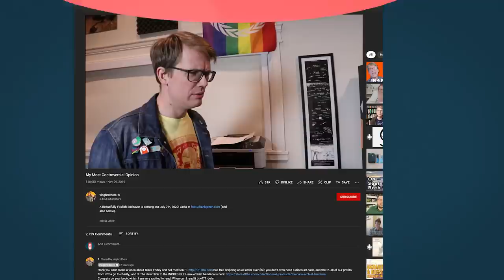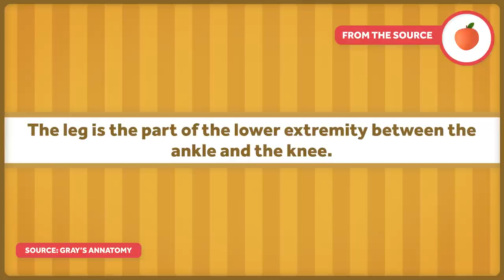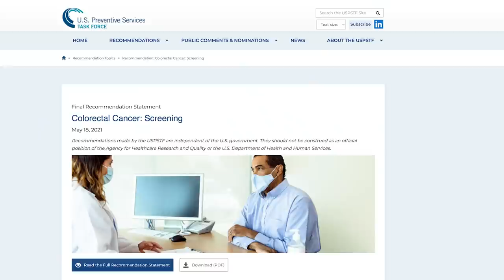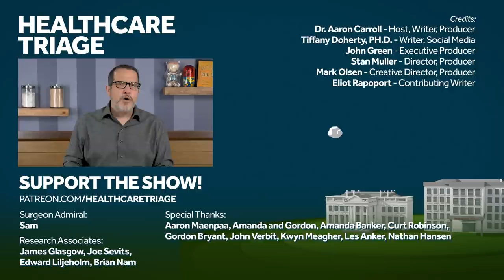Is Butt Legs? The Scientific View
In 2019, Hank Green set the internet ablaze with his highly divisive question: Is Butt Legs? Like, the the human butt a thing unto itself, or is it part of your leg? Today, Healthcare Triage, in collaboration with the powers of science, brings you an answser.

Related HCT episodes:
1. **
2. **

Other Healthcare Triage Links:
2.
3.
4. Aaron's book "The Bad Food Bible: How and Why to Eat Sinfully" is available wherever books are sold, such as Amazon